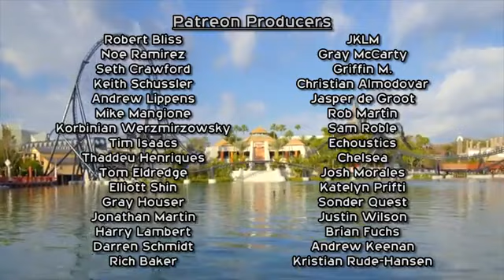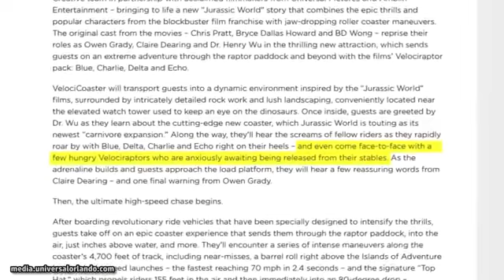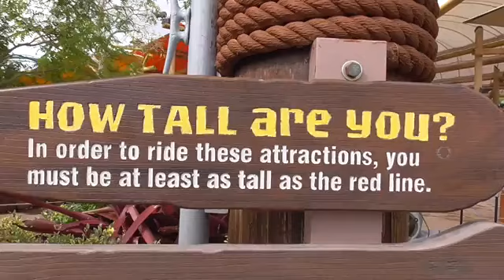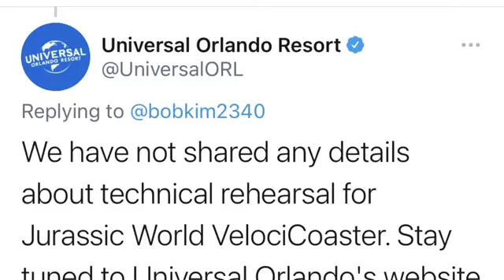Jurassic World VelociCoaster Opening Date Announced New Footage, Story Details & Rumors